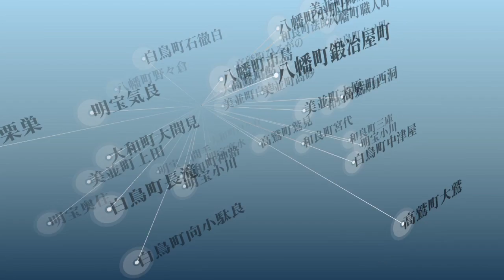【ふるさと郡上TV】達人列伝：暮らし続けられる郡上をつくる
「郡上ファン倍増計画」と「郡上で役に立つ人財育成計画」を活動の柱に掲げるのは、郡上市大和町に拠点を置くNPO法人メタセコイアの森の仲間たち。自然体験プログラムを使って「ずっと暮らし続けられる郡上をつくる」と、まちづくりに照準をおいた活動を展開している。
このNPO法人は、福岡出身の代表を中心に、市外から来た若者たちばかりで構成されている。そんな彼らがいま熱心に取り組むのは「猪鹿庁」。里山保全を目的に、猟師育成、猪肉や鹿肉の商品化、販路の開拓を行っている。「郡上人の仲間入りを目指している」という彼らの取り組みに、郡上の未来を垣間見た気がした。

NPO Metasequoia no Nakama-tachi is located in Yamato-cho in Gujo city, Gifu, Japan. They have two themes. One is "make more fans of Gujo", and the other is "contribute to the plan of nurturing of talented people in Gujo"
 KOZEN Kenta, the director of this organization is from Fukuoka prefecture. All other members are young and also come from out of Gujo city. Now they have tackled "Ino-Shika-cho" project. This project has been supporting the sustainable forest management in Gujo area. They develop capable hunters, producing food products made of wild boar meat and venison, and finding market for them.
The members are working very hard and hoping to be part of Gujo locals.